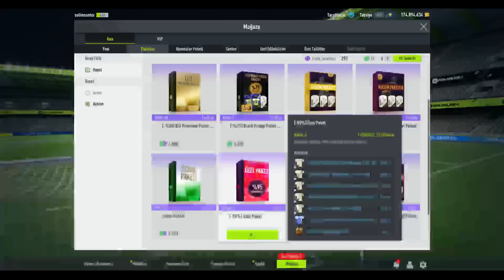OYUNUN EN İYİ PAKETİNİ AÇTIK ! / DEV PAKET AÇILIMI REKOR KIRDIK / FIFA ONLINE 4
Merhaba arkadaşlar,